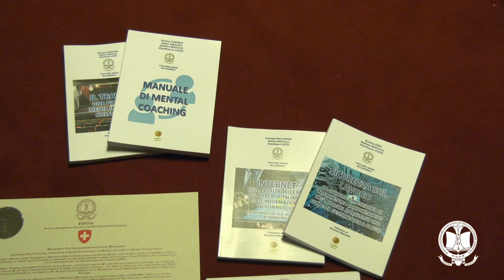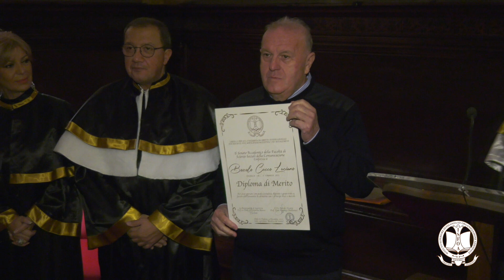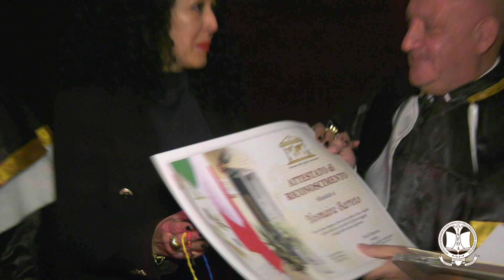ISFOA : SALA DELLA BASILICA DI S.ANTONIO PADOVA. CERIMONIA CONFERIMENTO DIPLOMI DI LAUREA E MESSA.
ISFOA LIBERA E PRIVATA UNIVERSITA’ DI DIRITTO INTERNAZIONALE NELL’ ESCLUSIVA PRESTIGIOSA STORICA ED INACESSIBILE CORNICE DELLA SALA DEL CAPITOLO UBICATA ALL’INTERNO DELLA PONTIFICIA BASILICA DI DANT’ANTONIO A PADOVA CONSIDERATO UNO DEI PRINCIPALI LUOGHI DI CULTO CATTOLICI IN VENETO NONCHE’ UNO TRA I MAGGIORI CAPOLAVORI D’ARTE DEL MONDO . RICONOSCIUTO DALLA SANTA SEDE COME SANTUARIO INTERNAZIONALE E’ANCHE UNO DEI PIU’ CELEBRI E FREQUENTATI LUOGHI DI CULTO DELLA CRISTIANITA’ . L’ARCHITETTO E’ SCONOSCIUTO , PROBABILMENTE FU UN FRANCESCANO DI GENIO E DI VASTA CULTURA FIGURATIVA .IL TEMPIO FU INIZITO NEL 1232 A ONORE DI S.ANTONIO DI PADOVA E FU COMPIUTO NELLA SUA PARTE PRINCIPALE SUL FINIRE DEL 1200 .